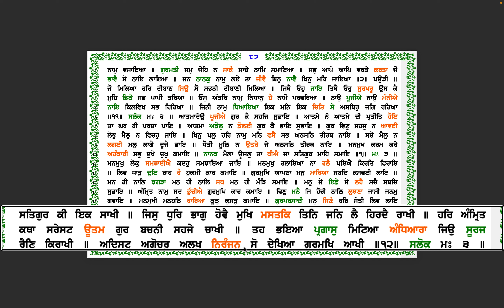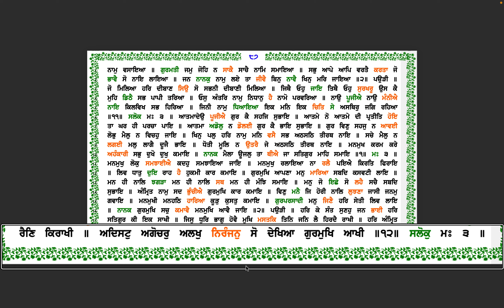ਸੰਥਿਆ: ਅੰਗ 87 - ਆਦਿ ਸ੍ਰੀ ਗੁਰੂ ਗ੍ਰੰਥ ਸਾਹਿਬ ਜੀ